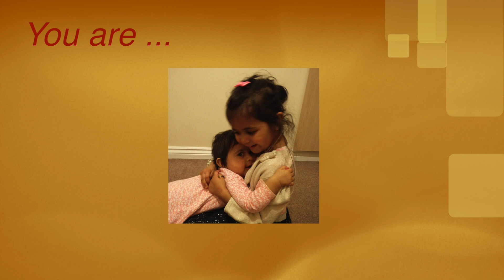You are so beautiful